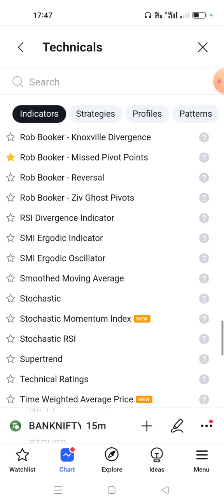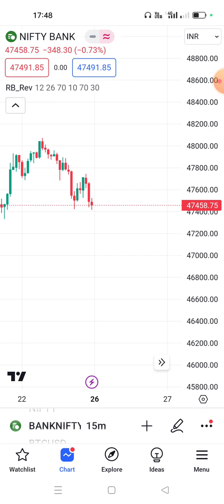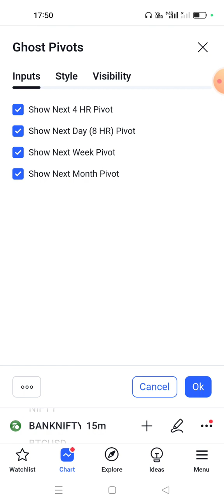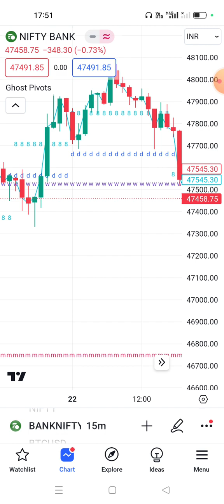What do the indicators say in tradingview_Video#106